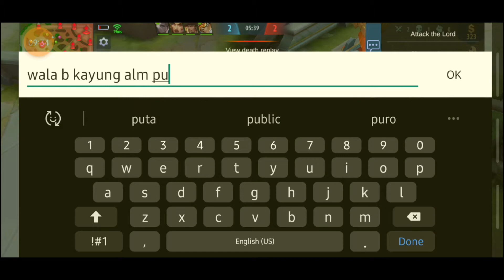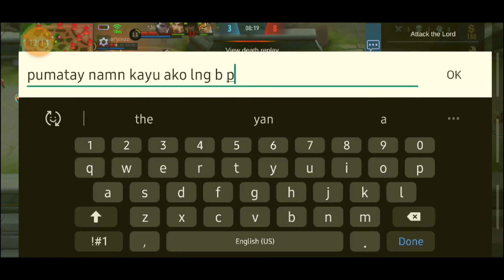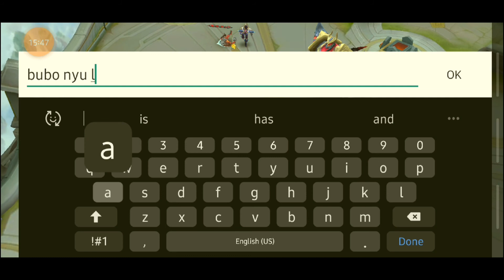Gord namalakas binuhat ang kakampi at di pina purma ang dyroth | mobile legend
Mahihinang kasama nanamn ang binigay n montoon